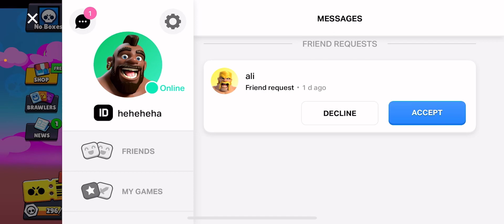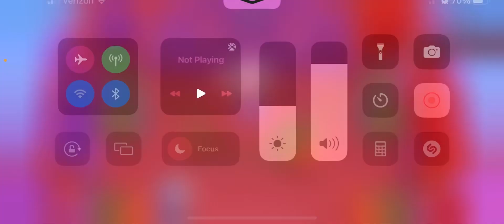Grinding on a new acc pt 21 | Bea